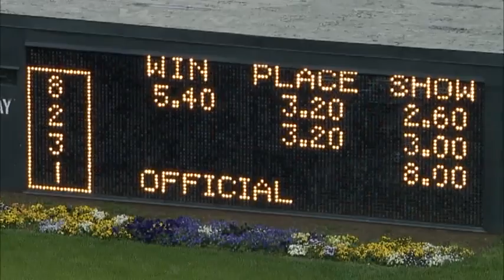Saturday, April 16 - $750,000 2016 Oaklawn Handicap (G2)